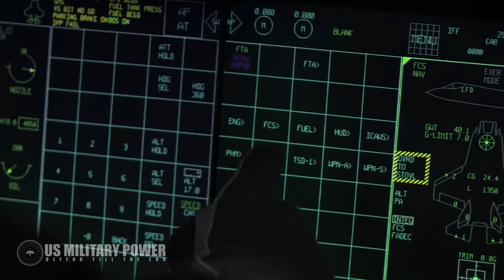Incredible Video of F-35 Shows Its Insane Ability - Dropping Bomb, Vertical Takeoff and Landing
With stealth technology, advanced sensors, weapons capacity and range, the F-35 is the most lethal, survivable and connected fighter aircraft ever built. More than a fighter jet, the F-35’s ability to collect, analyze and share data is a powerful force multiplier enhancing all airborne, surface and ground-based assets in the battlespace and enabling men and women in uniform to execute their mission and come home safe.

A vertical take-off and landing (VTOL) aircraft is one that can hover, take off, and land vertically. This classification can include a variety of types of aircraft including fixed-wing aircraft as well as helicopters and other aircraft with powered rotors, such as cyclogyros/cyclocopters and tiltrotors.[1] Some VTOL aircraft can operate in other modes as well, such as CTOL (conventional take-off and landing), STOL (short take-off and landing), and/or STOVL (short take-off and vertical landing).